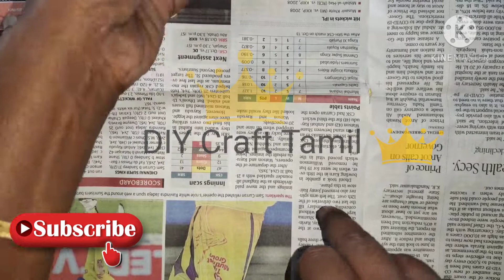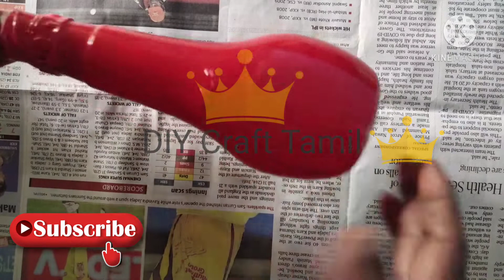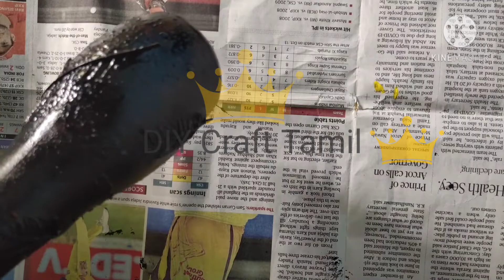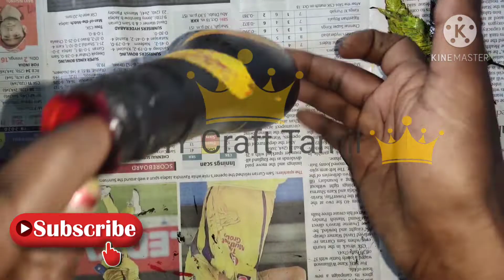Diy craft tamil/New year special different type of bottle art in tamil/Happy new year 2021.